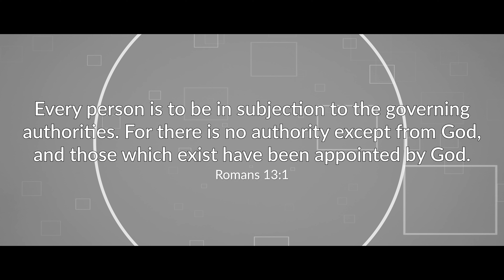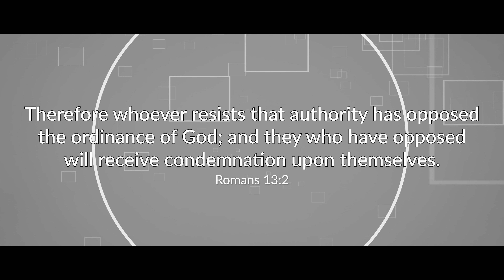The Commandments of God: Government | May 2, 2022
In today's broadcast, we continue our study of the commands of God for the New Testament believer.  Today we look at a command that can be a hard one for us to obey at times.  Aside from one condition, however, we are to obey this command regardless of our personal feelings.  We hope you will join us as we discuss this topic.